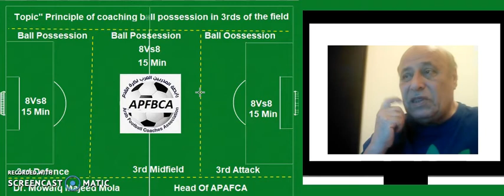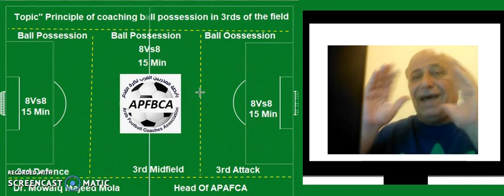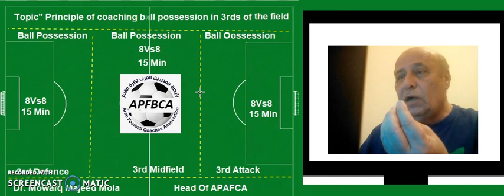Recording #230 M M Mola (IRAQ)